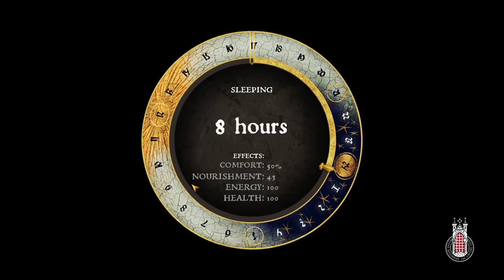Brutal River Crossing Battle! - Kingdom Come: Deliverance Gameplay #32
Welcome back to another Kingdom Come: Deliverance Gameplay lets play part. We are getting very close to the final episode however we must first defend our backs from the Tooths reinforcements I will be uploading the final episode later today so be sure to keep a eye open for it and also be sure to drop a like on the comment below
GPU - GEFORCE GTX 1070TI STRIX 8192MB GDDR5 -
CPU - Intel Core i7-8700k 3.7Ghz
Ram - Vulcan T-Force 16gb DDR4
Motherboard - Gigabyte Ultra Gaming Z370